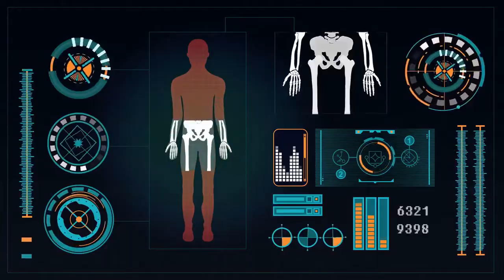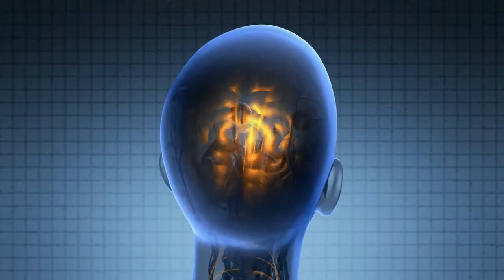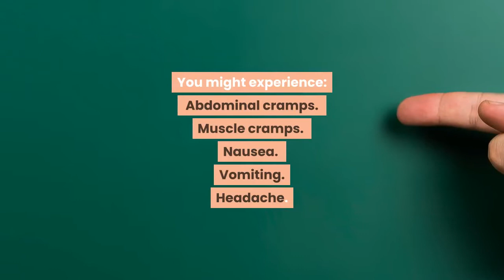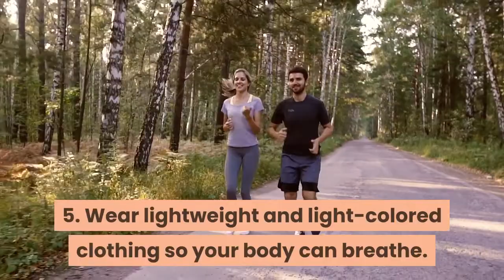What is Heatstroke| The Causes and Prevention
So, What is Heatstroke?
It is a serious, life-threatening form of heat injury that happens when the body temperature rise up to 40degrees Celsius or higher.
Heatstroke is usually the result of prolonged exposure to sunlight or physical exertion at high temperatures.  It occurs commonly during summer seasons.

The brain cannot tolerate too much heat, it will eventually interfere or shut off brain signals that facilitate body processes, that’s why when you got a high fever, it is essential to treat it immidiately or else the brain will be cooked literally. And if this happens, other functions of the body can severely be affected.

Heatstroke requires an immediate intervention as delayed management can damage the brain, heart, kidneys, and muscles. The longer the treatment is delayed it worsens the damage and increases the risk of serious complications or even death.